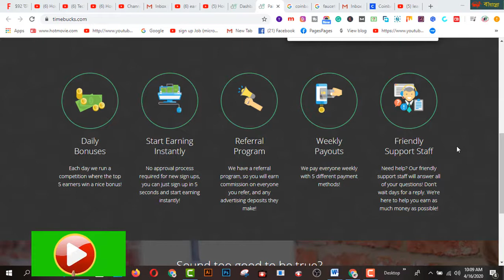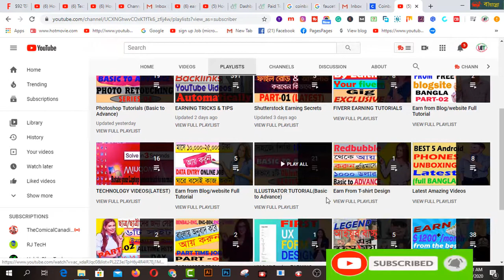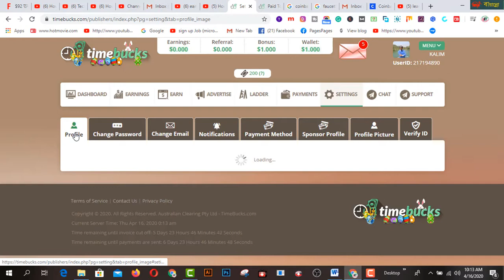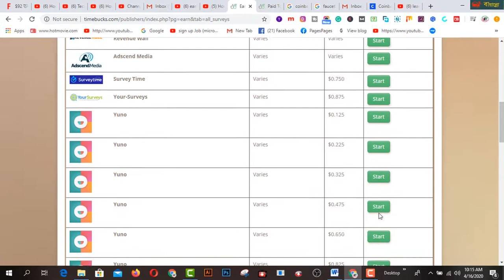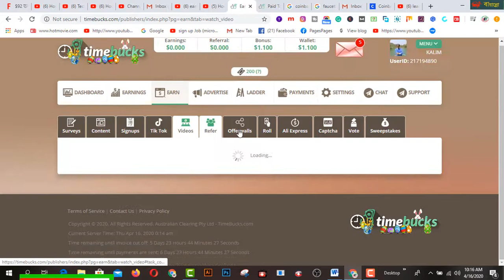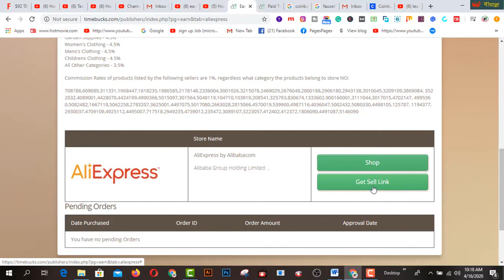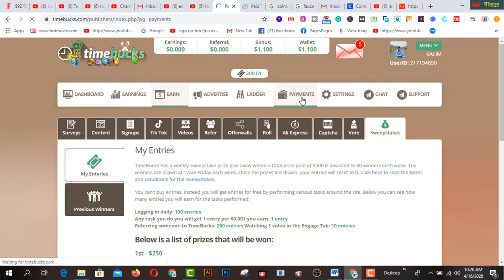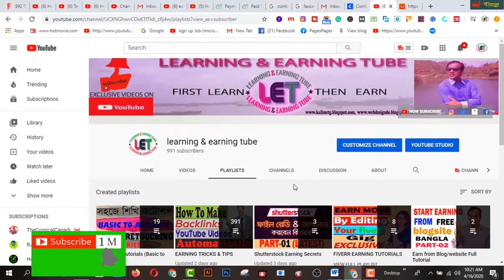How To Make money online From Timebucks Bangla Tutorial-2020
In this video  you will find How To Make money online From Timebucks Bangla Tutorial-2020.
timebucks payment methods,
how to earn money timebucks,
go to https timebucks com refid,
timebucks,
timebucks payment methods,
go to https timebucks,
timebucks,

2.  Facebook Group learning & earning tube
1. Earn Daily $75 Dollars From Google Survey Full Bangla
2.Earn more by Fiverr Gig Editing | How To Edit My Fiverr Gig Information ( update 2019)
3.Earn Daily $75 Dollars From Google Survey Full Bangla
4.singapore আইপি  নিজে  নিজেই চেক করুন - singapore visa IPA check MOM Updates 2019
5.Spin & Earn Money App Bkash App Payment | Online Income Bangla 2019
6. Earn and Hire from Bangladeshi site hirekoro.com সরাসরি ১০০% বিকাশ/ব্যাংক পেমেন্ট । *Must watch*
7. Brave browser থেকে মাসে ২২,০০০ টাকা আয় করুন, পেমেন্ট না পেলে আমি দিব
8. how to sign up on 4 Microworkers websites to earn More -2019
9. Upwork English spelling test (U.S version) answers 2019
10. Upwork English spelling test (U.K version) and Answers 2019
11. 2019 Upwork Readiness Test and Answers ( GET 5 out of 5)

12. ৯ টি সাইট থেকে ফ্রিতে সহজে লাখ টাকার আর্থিক অনুদান নিন । পেমেন্টঃ পেপাল ও ব্যাংক
৯ টি সাইট থেকে ফ্রিতে সহজে লাখ টাকার আর্থিক অনুদান নিন ।
13.9 free trusted sites for selling Logo-2019 II Amazing sites for selling logo
14. KajKey.com -থেকে-আয়-করবেন-যেভাবে II how to earn by BID on KajKey.com
15.10 best & free fundraising websites for all-2019 II fundraising websites